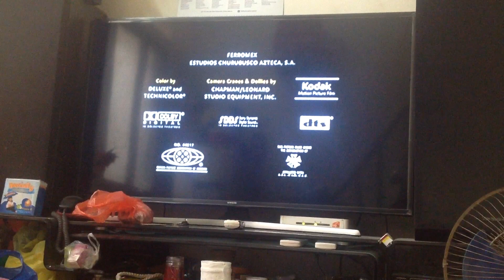Distributed By WDSMP/Mandeville Flims And Walt Disney Pictures (2007 – 2009)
Closing to Beverly Hills Chihuahua (2008) UK Austraila